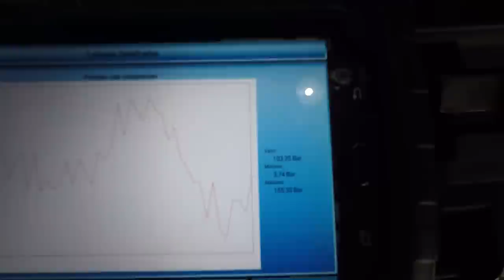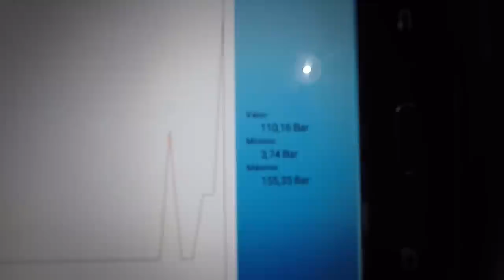Olha o estado do chicote dessa BMW X5 e uma volta rápida em um Audi A5